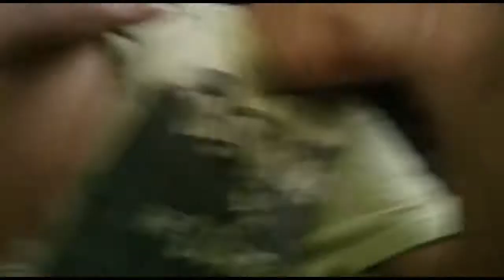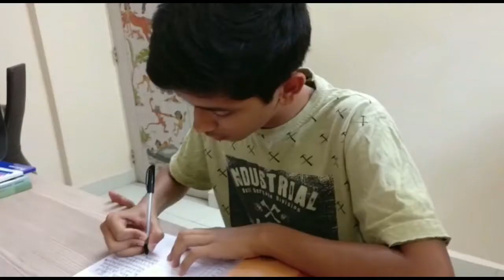Tenth Standard.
Tenth standard is overrated.

The music used in the video is:
At The Fair - The Green Orbs